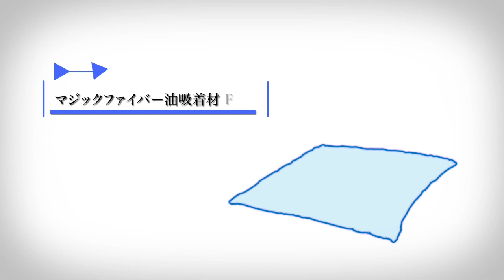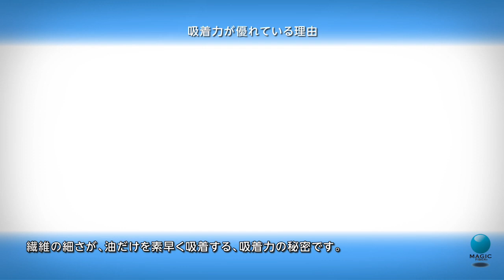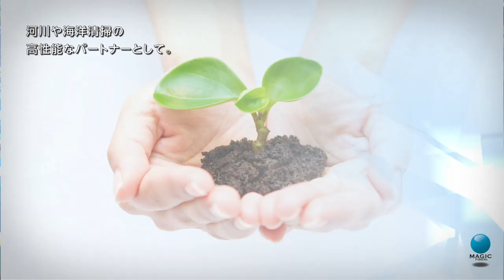【マジックファイバー】油吸着材実験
エム・テックスの油吸着材マジックファイバーです。水は吸わず、油のみを吸着します。